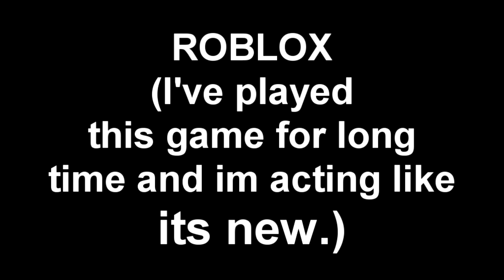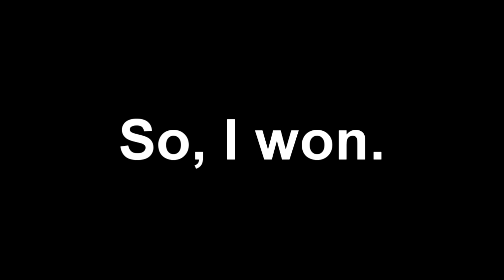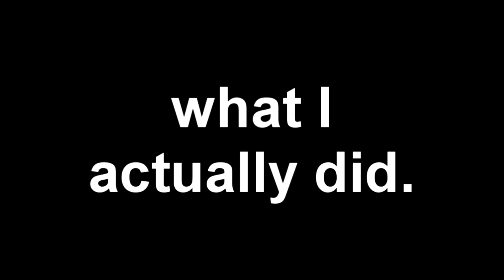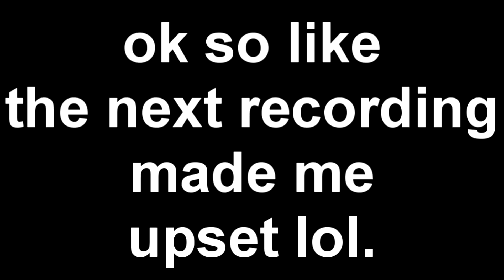B | Tower of Heck | Roblox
Gonna post this before I die in a hail and possibly tornado storm.

Yes memes.

i might get hated for the spongebob meme cuz youtube